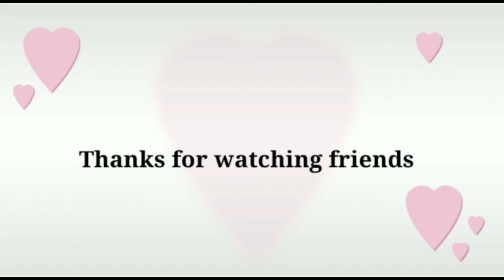nocopyright free background music/relaxing music/multi colour fish images@Azagu Oviyam's Tamil Voice